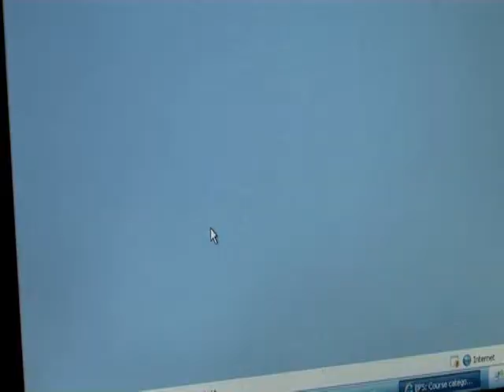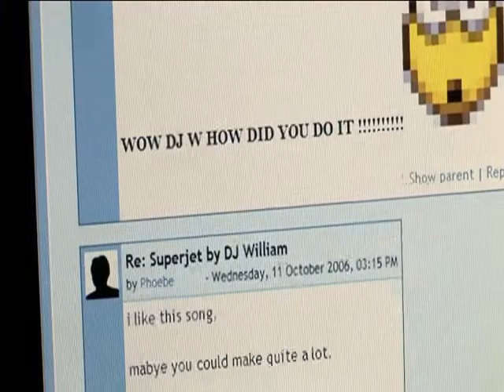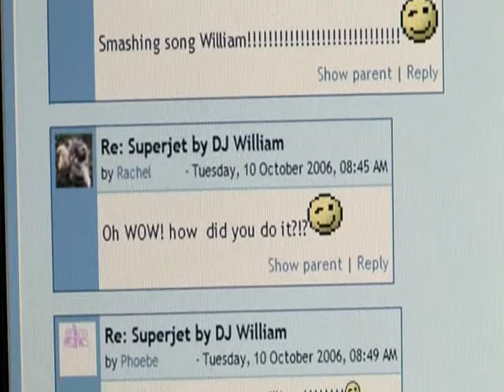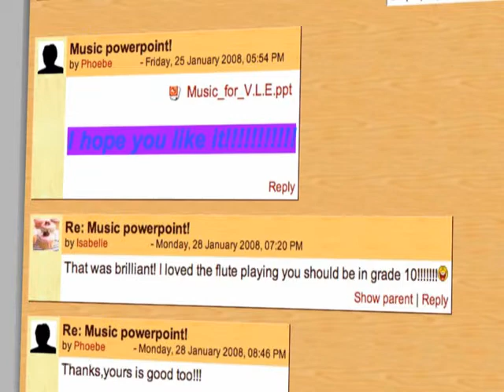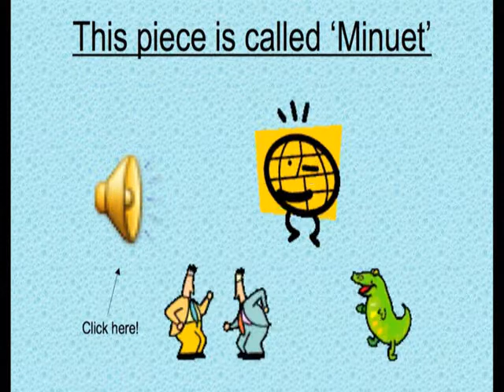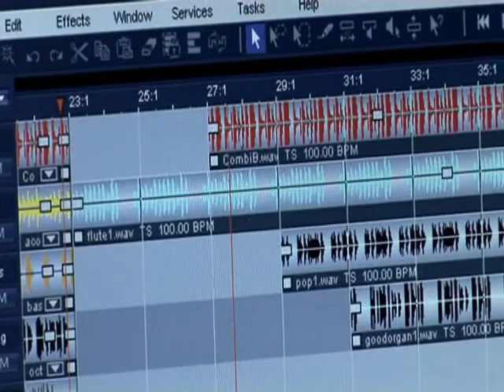Gifted and talented learners - Making and sharing music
The 'musical experiences' area of this school's learning platform was set up at the request of a pupil.

In this area pupils can record and upload music from home or at school.  Other students can then offer constructive criticism, which helps contributors to develop confidence and impove their skills.

Those pupils who are reluctant to perofrm in public are often happy to post their work on the learning platform, which has resulted in their increased confidence.